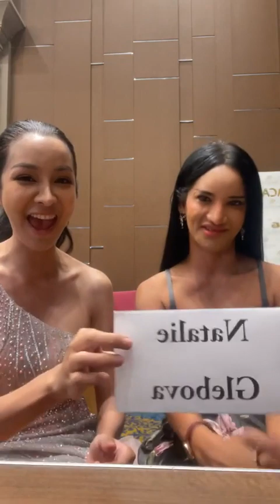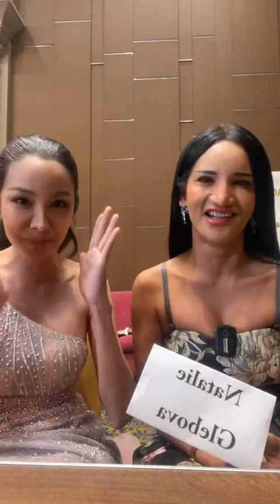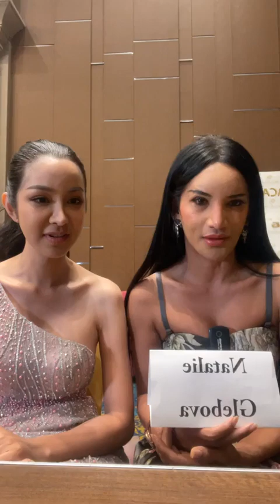Two gorgeous Thai transgender women talking to audience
This video is about two Thai transgender women.